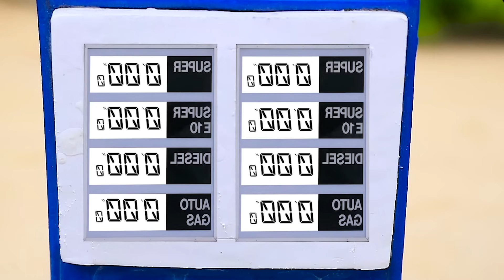Diy tractor making mini rock drill machine science project | how the train runs???